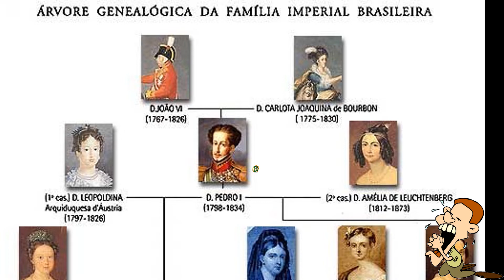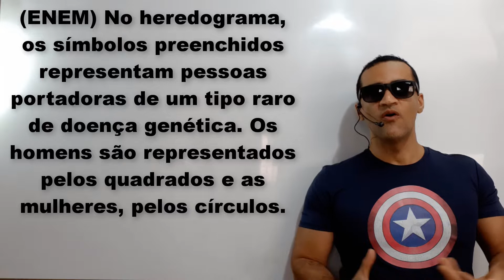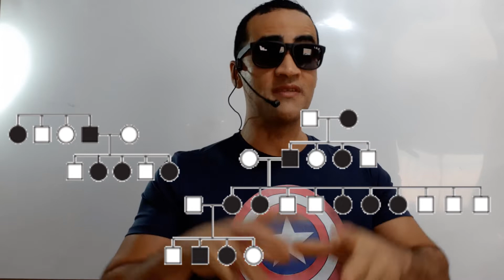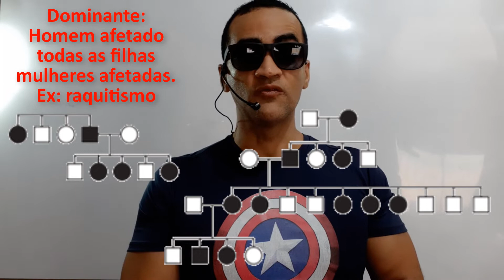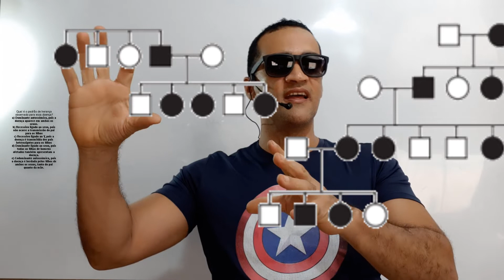Herança Ligada ao Sexo - Genética (Reformulado)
(ENEM – 2014) No heredograma, os símbolos preenchidos representam pessoas portadoras de um tipo raro de doença genética. Os homens são representados pelos quadrados e as mulheres, pelos círculos.

Qual é o padrão de herança observado para essa doença?
a) Dominante autossômico, pois a doença aparece em ambos os sexos.
b) Recessivo ligado ao sexo, pois não ocorre a transmissão do pai para os filhos
c) Recessivo ligado ao Y, pois a doença é transmitida dos pais heterozigotos para os filhos
d) Dominante ligado ao sexo, pois todas as filhas de homens afetados também apresentam a doença.
e) Codominante autossômico, pois a doença é herdada pelos filhos de ambos os sexos, tanto do pai quanto da mãe.

RESOLUÇÃO: ligada ao sexo pode ser dominante ou recessivo
Recessivo: Mulher afetada todos os homens afetado Ex: daltonismo, hemofilia
Dominante: Homem afetado todas as filhas mulheres afetadas.
Ex: raquitismo

COMENTÁRIO:
Uma doença relacionada ao sexo é uma doença ligada ao cromossomo X. Como ela é dominante, apenas um X dominante já faz a doença se manifestar. Se um homem XY possui a doença, o único X dele é afetado e todas suas filhas possuirão este cromossomo.